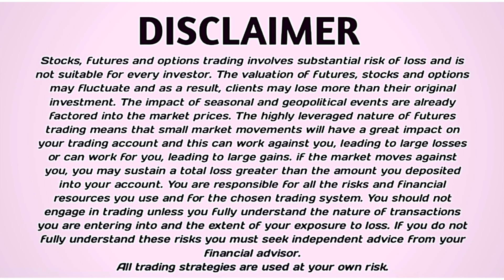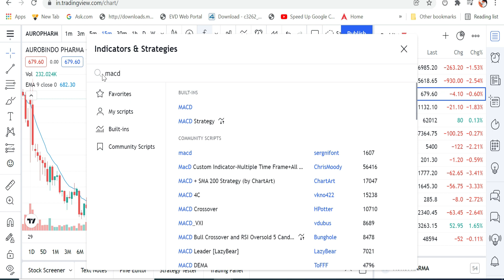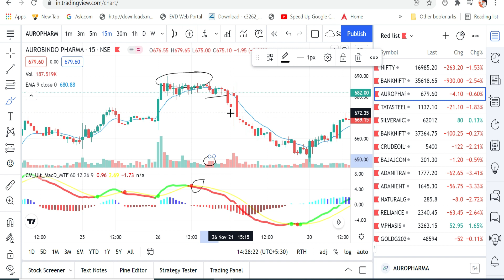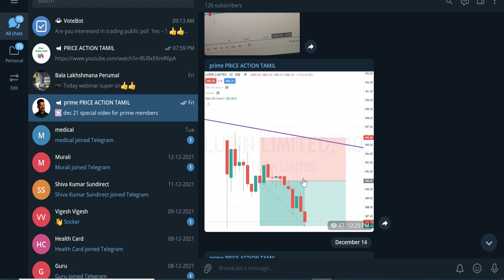🔥HOW TO DAILY PROFIT | INTRADAY TRADING | optionstrading🔥